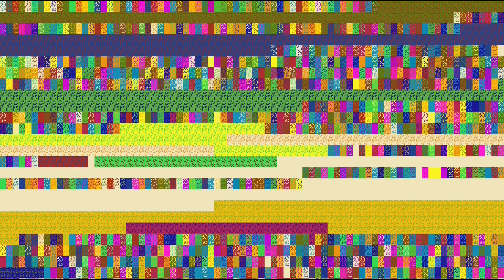Southwold Blonde - Adnams - Beer review #024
This is the first of two Adnams beers that I have chosen to review. Adnams Southwold is more than just an award-winning UK brewer, They have a chain of Pubs and Hotels, and are also a wine merchant. Had I known this before I did the review I might have mentioned it?!  As for beer reviewing and interweb research, I think I know why which comes first. It goes: review, research, repeat!